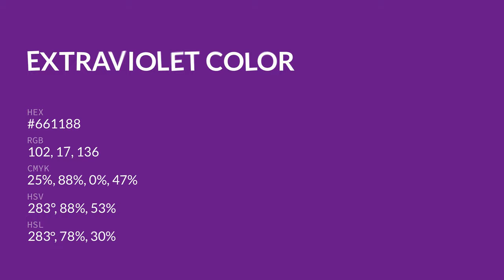Extraviolet color #661188 hex color - Violet color - Cool color 661188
What color is Extraviolet ? #661188 hex color - Violet color - Cool color 661188

Hex #661188 Color Code is also known as Extraviolet color.